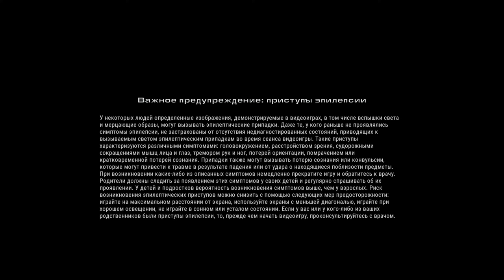Прохождение GRID Legends - Часть 50. Карьера